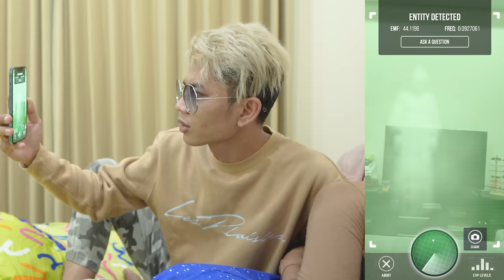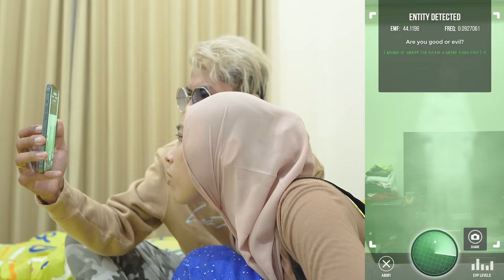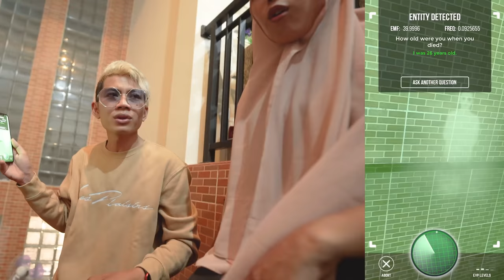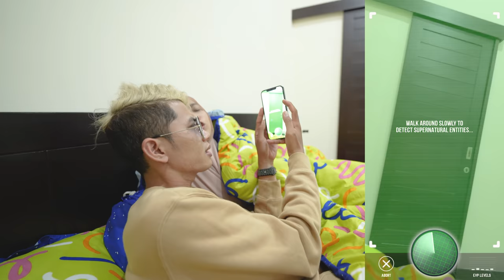TOLONG‼️ KITA DI TERROR HANTU MENYERAMKAN TEPAT TENGAH MALAM‼️ SEMUA LARI KETAKUTAN‼️😱